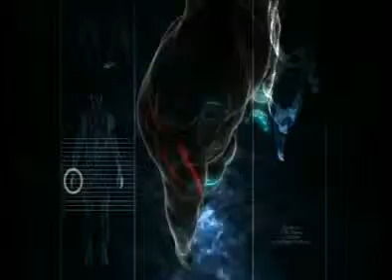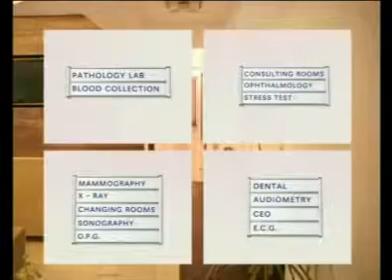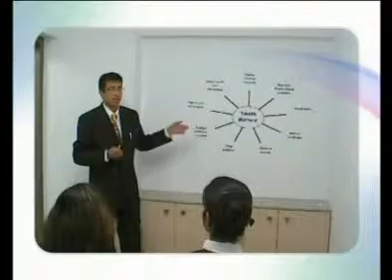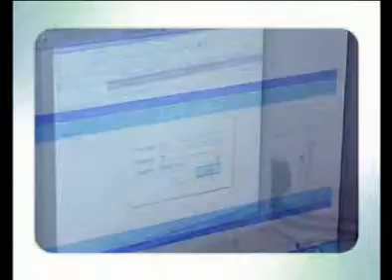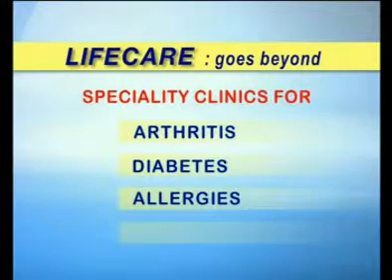Life Care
Corporate Showcase